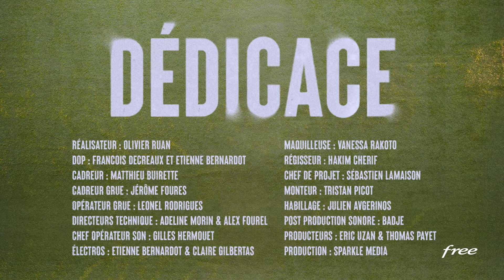Le WHIPLASH de CR7 - DÉDICACE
Pola décompose un mouvement cher à CR7, et particulièrement impressionnant en match : le whiplash !

Pour voir tous les épisodes de "Dédicace" avant leur diffusion sur YouTube, téléchargez gratuitement l'application Free Ligue 1 Uber Eats :